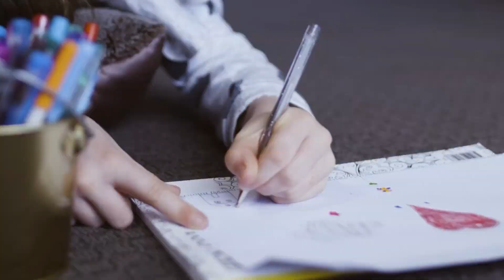Prof. Dr. Halis Ünlü'den Doğru Hava Tavsiyeleri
Doğru hava kalitesinin oluşmadığı iç ortamlarda, kolayca lejyoner hastalıklara yakalanabileceğinizi biliyor musunuz? Prof. Dr. Halis Ünlü'den Doğru Hava tavsiyeleri sizinle...